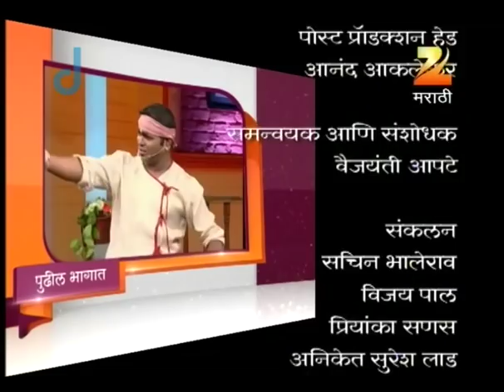Surekha Punekar लावणी विशेष | Chala Hawa Yeu Dya | Marathi Comedy | Zee Marathi | Bhau Kadam